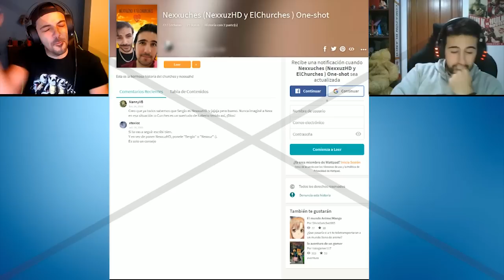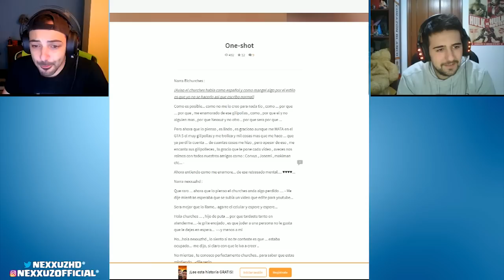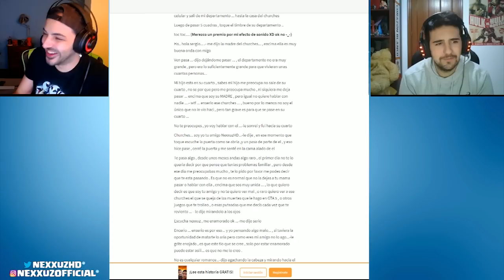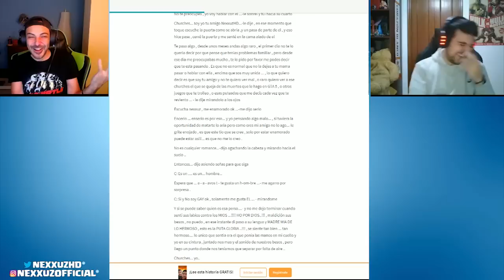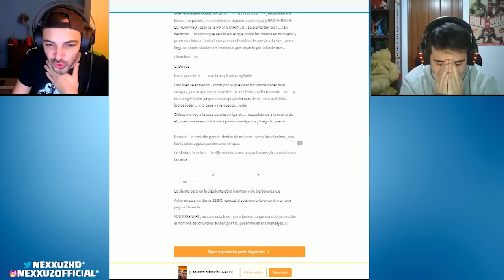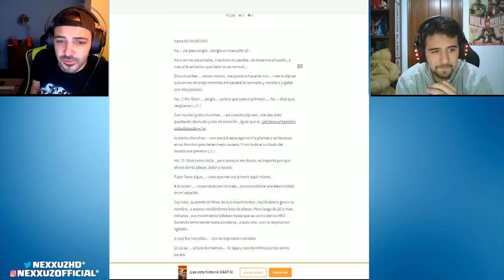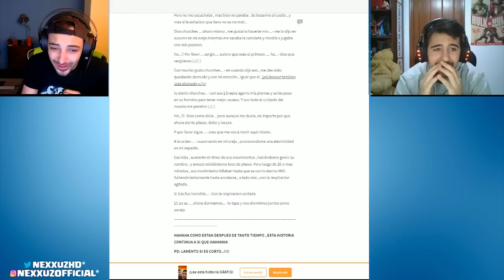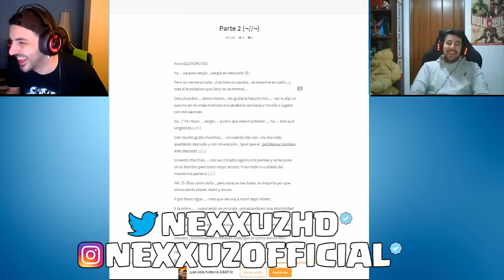EL SECRETO DE MI VIDA AMOROSA... - Nexxuz